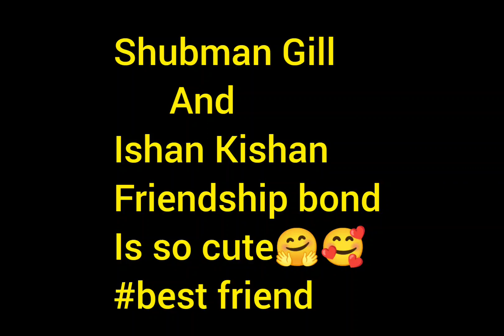Shubman Gill & Ishan kishan friendship bond is so cute 🤗 friendship 🥰